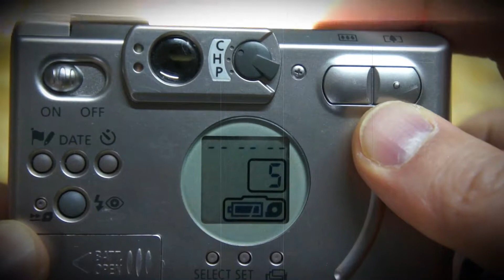2001 Canon IXUS Z65 | ELPH LT270 | IXY 230 APS Film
Feb 2001 IXUS Z65 ELPH LT270 IXY 230
Sporting a sleek and softly curved body, the Canon IXUS Z65 35mm point-and-shoot camera is especially meant for the sophisticated photographer. Featuring a 24-65 mm zoom lens, this Canon SLR camera lets you capture excellent close and mid shots. Moreover, the Canon IXUS Z65 is enabled with active one-point autofocus functionality that ensures that all the elements of your image appear in sharp detail. Thanks to its shutter-speed range of 2-1/500 seconds, this Canon SLR camera provides you with good quality images in all lighting conditions. You don’t have to keep winding the film after each and every shot as this smart point-and-shoot camera does it for you automatically. What’s more, this Canon SLR camera is integrated with an autoflash unit that enables you to shoot bright photographs even at night.